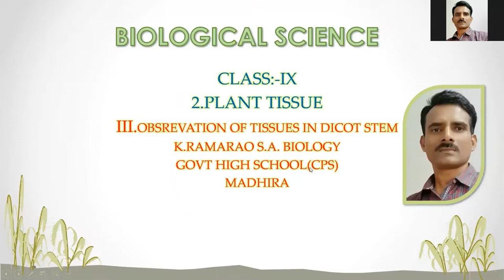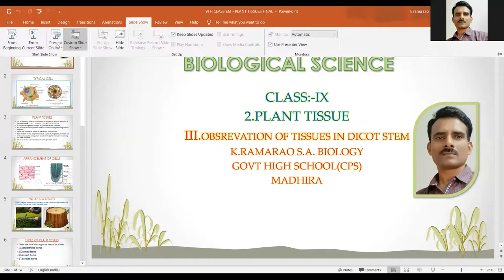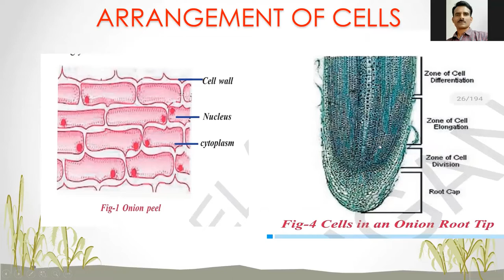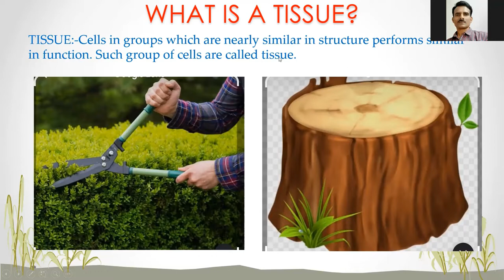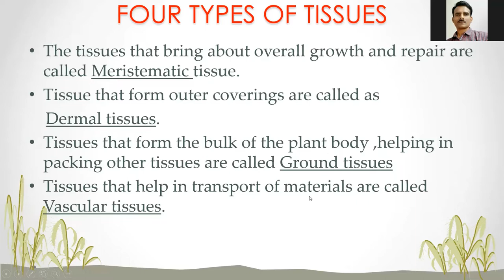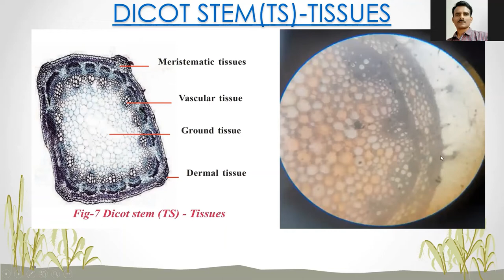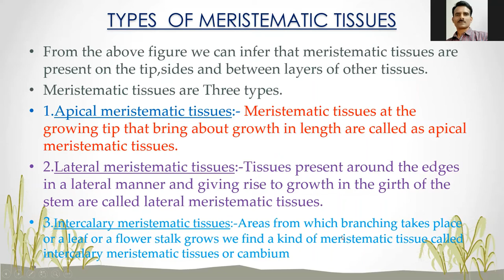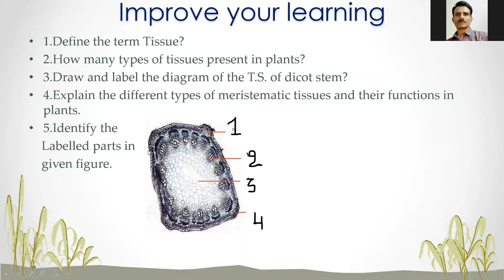Plant Tissues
9TH EM Biology DICOT STEM